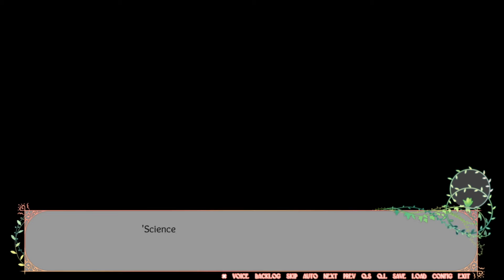Flowers: Le Volume sur ete - Episode 14: Bible Study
Since the sudden disappearance of one of her Amitié partners at the end of spring, Suoh Shirahane has been left nursing a profound sadness. Though she tries to hide it, Suoh’s pain does not go unnoticed by her close companion, Erika Yaegaki, who feels compelled to help her ‘bookworm buddy’ mend her broken heart.

In the midst of all this a new classmate, Chidori Takasaki, arrives, disrupting Erika’s solitary lifestyle. To say that the two of them get off on the wrong foot would be an understatement, but Erika soon learns there’s more to Chidori than meets the eye. Can friendship blossom between a sharp-tongued misanthrope and the haughty class diva?